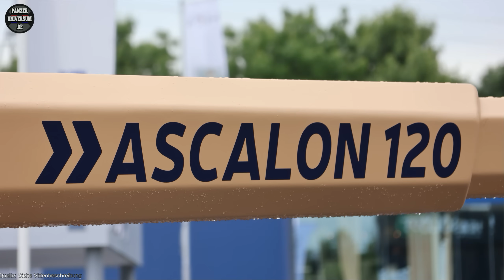Offizielle Präsentation des Leopard 2 A-RC 3.0 - Leclerc Evolution bekommt den EMBT Versuchsturm!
Die offizielle Präsentation des Leopard 2 A-RC 3.0 mit weiteren Informtionen und die Enthüllung des leclerc Evolution mit neuer Ascalon 120 Glattrohrkanone.